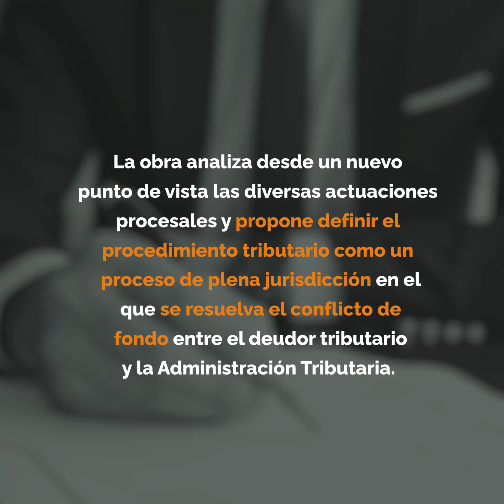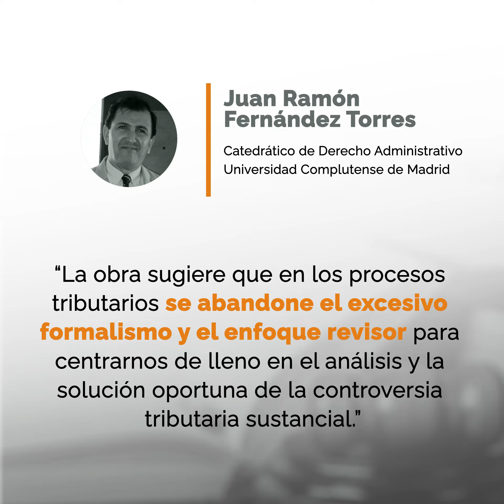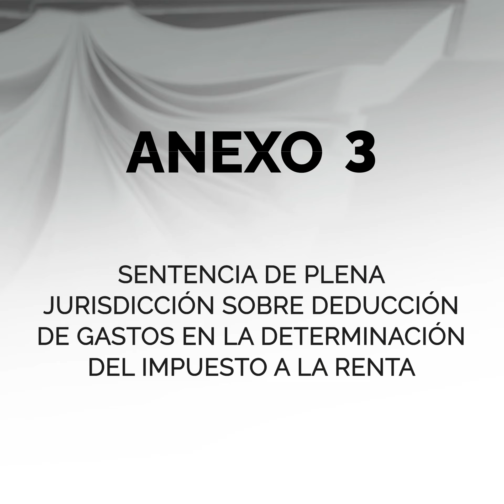Proceso Contencioso Tributario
El autor analiza desde un nuevo punto de vista las diversas actuaciones procesales y propone definir el proceso tributario como un proceso de plena jurisdicción en el que se formulen correctamente las pretensiones, examine integralmente el caso, identifique la controversia sustantiva, organice adecuadamente el proceso y se resuelva el conflicto de fondo entre el deudor tributario y la Administración Tributaria desde el enfoque de plena Jurisdicción.

ESTRUCTURA DE LA OBRA:

CAPÍTULOS:

• Capítulo I: Categorías y conceptos vinculados a la plena jurisdicción
• Capítulo II: Problemática del proceso contencioso tributario: el aún vigente enfoque revisor, el   inadecuado planteamiento de las pretensiones y las restricciones en materia probatoria
• Capítulo III: Problemática del proceso contencioso tributario con relación a la sentencia y al agotamiento de la vía administrativa
• Capítulo IV: Fundamentos de la plena jurisdicción
• Capítulo V: Alcances de la plena jurisdicción con relación a las pretensiones y la prueba
• Capítulo VI: Propuesta de reforma de la Constitución y del Código Tributario Alcances de la plena jurisdicción con relación a   la sentencia y al agotamiento de la vía administrativa
• Capítulo VII: Propuesta de reforma de la le y que regula el   Proceso
Contencioso Administrativo
• Capítulo VIII: Ideas centrales sobre la aplicación e incidencia del enfoque de plena jurisdicción en el proceso tributario